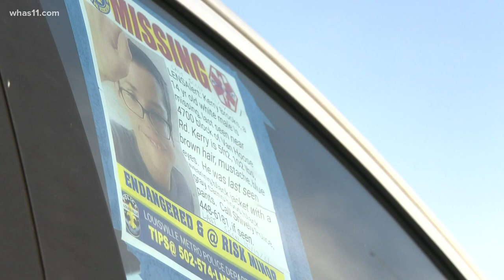Shively community reacts to Kerry Brooks found in Austin, Texas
Hannah Hamilton has been Brooks' youth pastor for two years and she says his spirit is like no other - always picking up presents for others in the church.